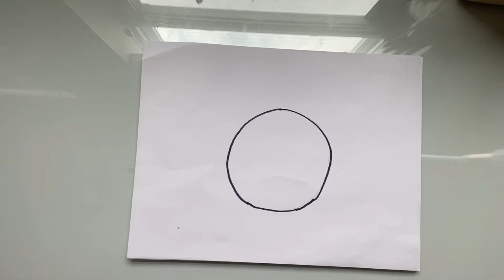Introduction to Form